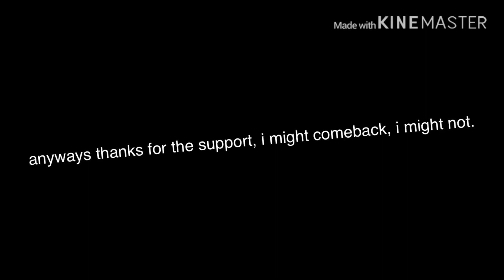quitting FF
notice the date guys.